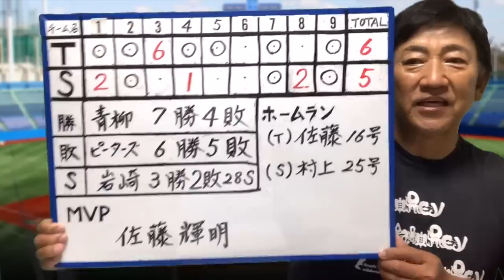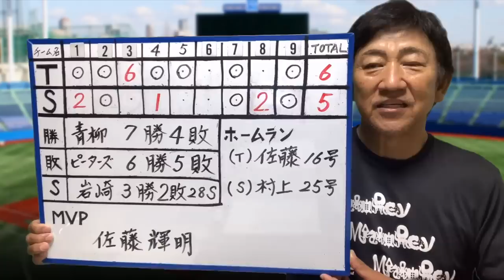佐藤輝明3ラン！青柳晃洋なんとか7勝目！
1975年　ドラフト1位で中日ドラゴンズに入団
1985年　西武ライオンズに移籍
1987年　阪神タイガースに移籍 → 1991年現役引退
2001年　アジア大会で全日本代表チームのコーチ
2005年　東北楽天ゴールデンイーグルスの初代監督に就任